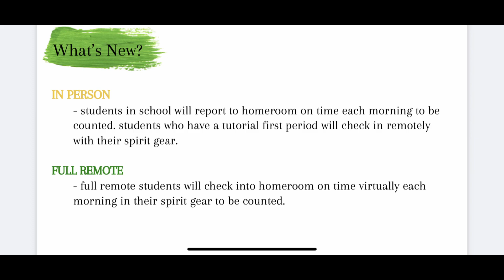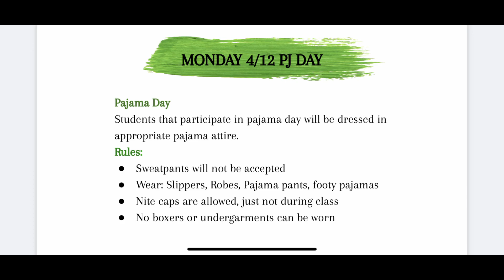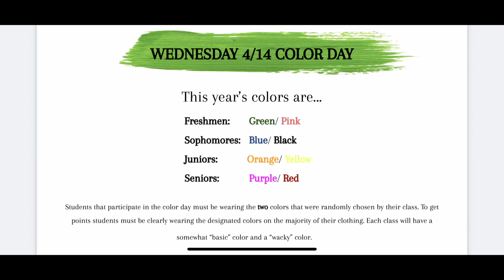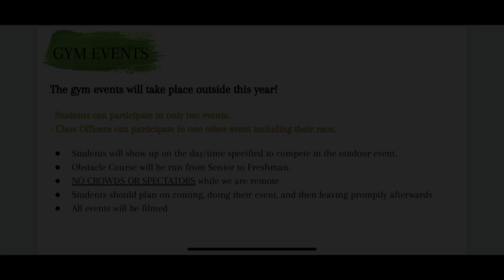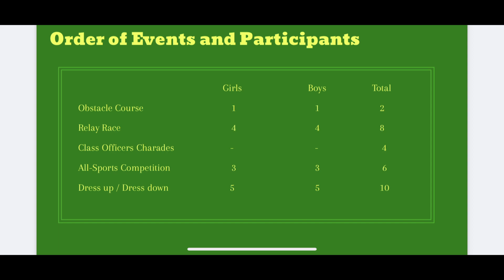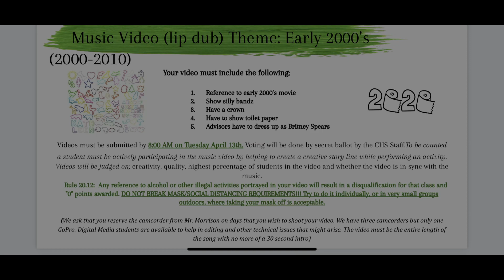Spirit Week 2021 Recap and Info